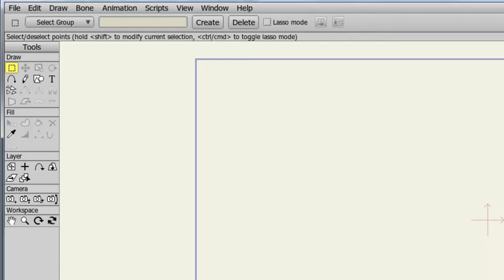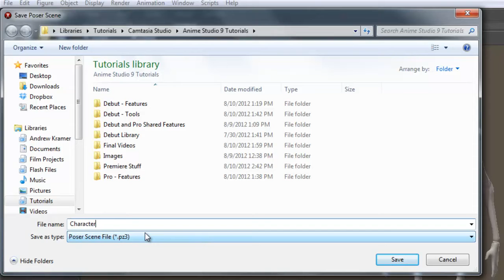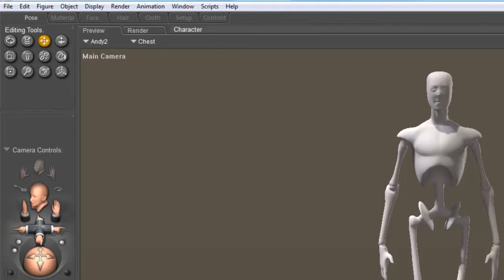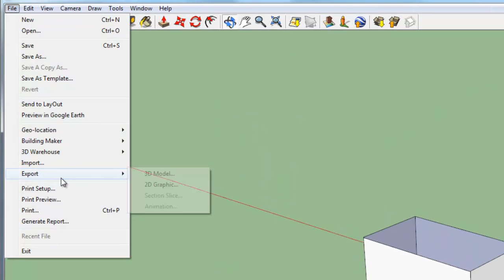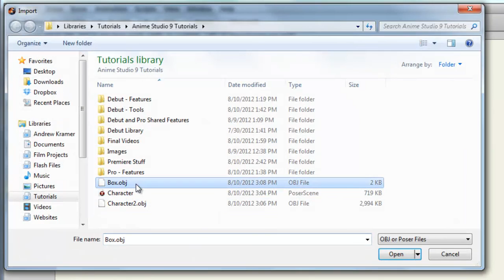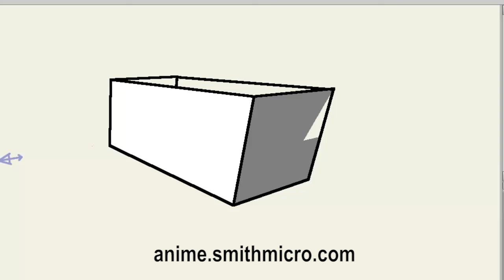Anime Studio 9 & 9.5 Pro Tutorial - Poser 3D Import